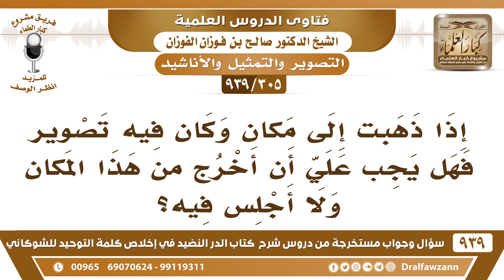[305 -939] إذا ذهبت إلى مكان وكان فيه تصوير فهل يجب علي أن أخرج من هذا المكان؟ - الشيخ صالح الفوزان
-[305 -939] السؤال: إذا ذهبت إلى مكان وكان فيه تصوير فهل يجب علي أن أخرج من هذا المكان ولا أجلس فيه؟
الجواب: إذا كان تنكر عليهم ويقتنعون فتبقى في المكان أما إذا كانوا ما يقبلون فاخرج من المكان والآن مع الأسف التصوير صار في الأعراس الآن ويأتون الأطفال وكل معه كاميرا ويصورون فصار حضور الحفلات في الزواج فيه منكرات ما تستطيع أن تزيلها فلا تحضرها  حتى النساء معهن تصوير حتى البنات، كله  بلاء.
للاشتراك في قناة الشيخ صالح الفوزان

للاستفسار والإقتراحات والدعم
رئيس الفريق
لمشروع كبار العلماء